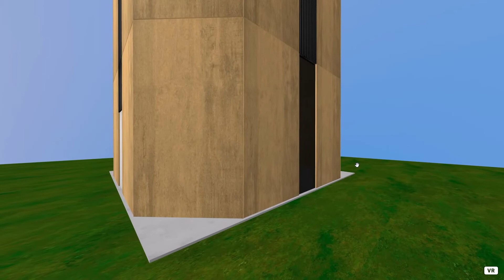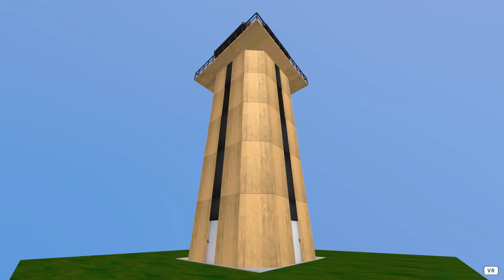Virtual Control Tower at Starlight Airport in World Number 2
Concrete control tower at the Starlight Airport. The upper deck is 65 feet tall.